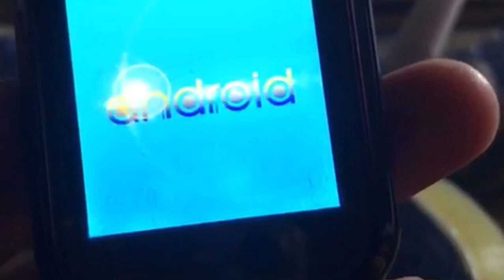Perbedaan Smartwatch Finow Q1 Pro Original dengan OEM KW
Bukalapak
Finow Jam Tangan HP 4G WIFI GPS Smart watch Q1 Pro 6.0 1GB-8GB Video Call WA

Deskripsi:

Original Finow 4G WIFI GPS Smartwatch Ponsel Q1 Pro/M1 6.0 MTK737 1 GB + 8 GB Monitor Denyut Jantung

Finow Q1 Pro MTK6737 Quad Core Android 6.0 4G smart watch 1GB/8GB SmartWatch Phone Heart Rate, Sim Card, Support replaceable strap.

* MTK6737 1.1MHZ
* 1.54 HD TFT Screen,240*240 resolution
* RAM 1GB + 8GB ROM
* OS Android 6.0
* Bluetooth / GPS/ WiFi Supported
* Heart Rate Monitor, Blood pressure,Pedometer
* 720 mAh for battery
* Available with Android Phone
* 2MP camera
* IP67 Prefessional waterproof, Dust-proof shatter-resistant
* Support Exchange the coloful sport strap, and the Length for the strap is 22mm, But the length for connect watch and strap is 22mm

* Anti Air tidak lebih dari 30 menit 1 Meter, tidak tahan dalam  air panas termasuk air laut.